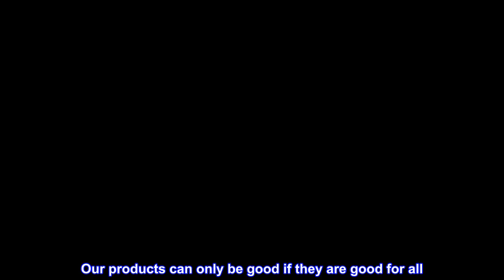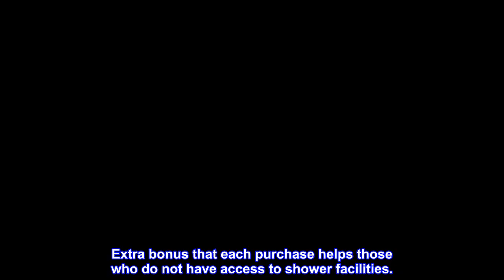Great product - The Right To Shower Strength Shampoo Bar & Bar Soap Red Ginger and Currant Vegan 7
Great product -  The Right To Shower Strength Shampoo Bar & Bar Soap Red Ginger and Currant Vegan 7 oz

The Right to Shower Strength Bar Soap is crafted to be fair, wholesome and good for all with a sulfate free, paraben free, alcohol free and skin nourishing formula
Let our skin nourishing bar soap uplift your body and mind with the scent of Red Ginger and Currant, leaving your skin feeling renewed and refreshed, while you help bring mobile showers and hope to people living on the streets
Our products can only be good if they are good for all. We make 100% vegan soap that is NOT tested on animals, and packaged in 100% recycled carton paper
The Right to Shower Strength Bar Soap is handmade in small batches in the USA with US & imported ingredients such as sustainably sourced Rainforest Alliance Certified Palm Oil
We believe the access to cleanliness is a fundamental human right, so we’ve made a shower soap that can be used as a body soap, hand soap, shampoo, and face wash, by everyone from head to toe
Good cause and great product!
I love this soap for the way it leaves my hair and skin. Also nice scent to it that is not overpowering. Extra bonus that each purchase helps those who do not have access to shower facilities.